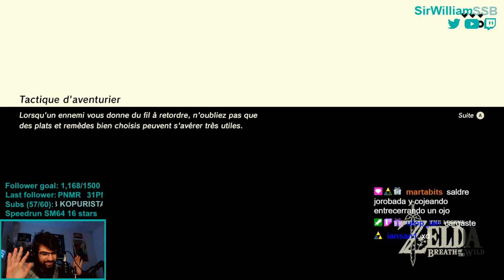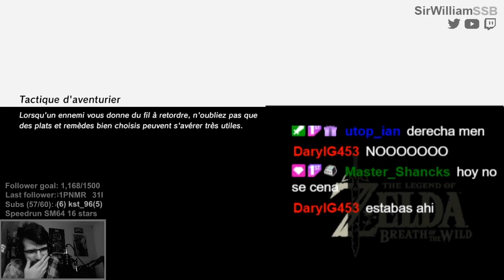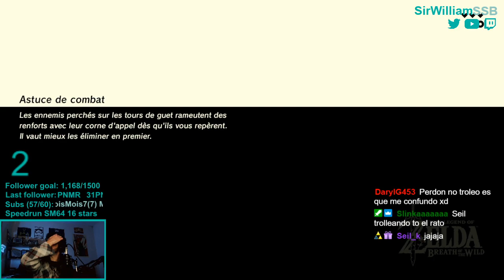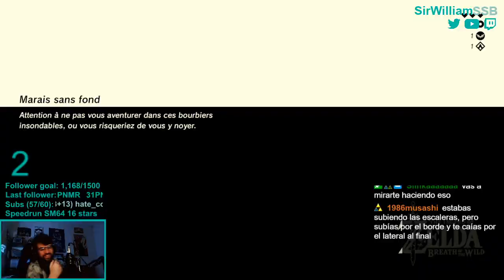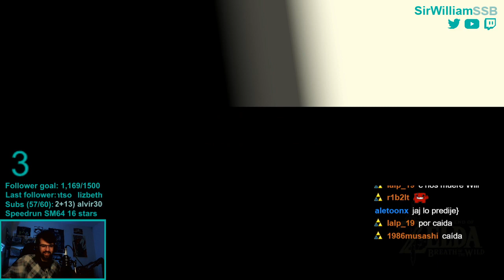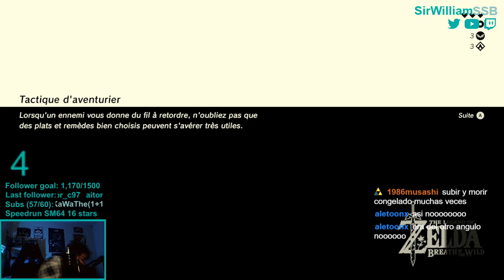Así conseguí LA PARAVELA SIN VER el juego en Zelda Breath of the Wild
Esto SÍ es un RETO de los difíciles! Imagínate lo complicado que puede ser completar  un solo santuario sin ver el juego como para querer conseguir la paravela...

Si te gustan los retos y desafíos en Zelda Breath of the Wild te dejo aquí mi experiencia intentando uno muy curioso: conseguir la paravela pero sin poder ver el juego,es decir, tenía los auriculares conectados para poder escucharlo y podía leer los mensajes que la gente me dejaba en Twitch. Dicho así parece fácil, ¿verdad? pues que sepas que a la gente le gusta mucho trollear/vacilar para verte morir contra un chuchu o por daño de caída.

00:00 - Intro
00:22 - A ciegas!
09:42 - Suscríbete!